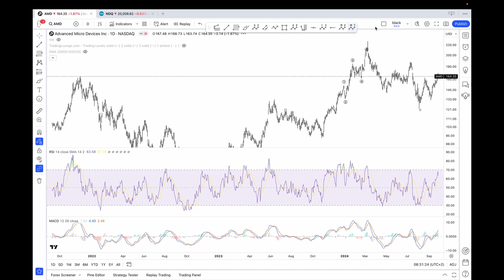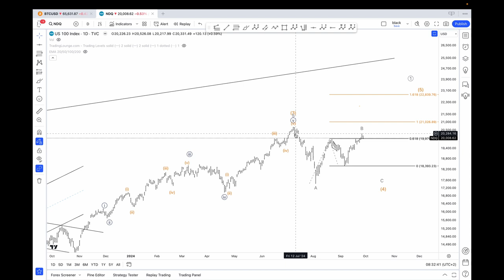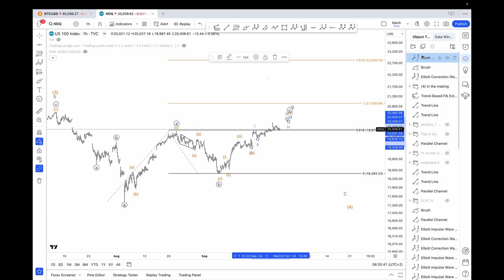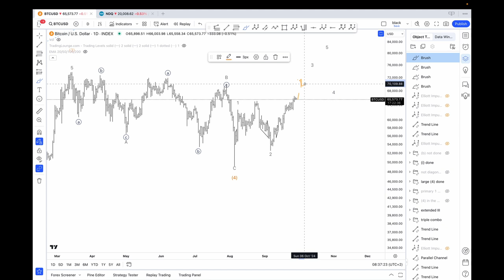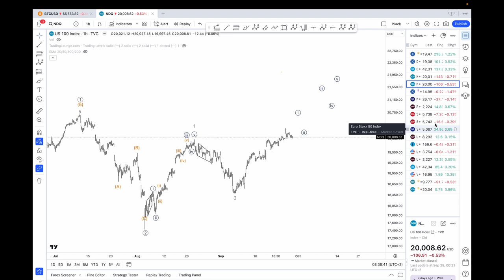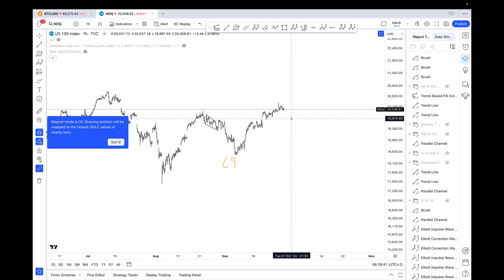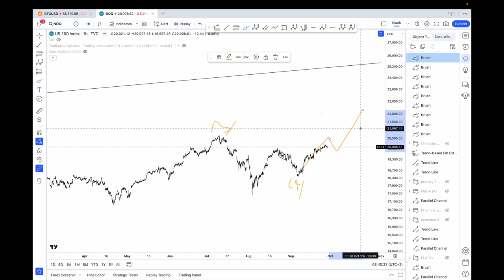NASDAQ ELLIOTT WAVE ANALYSIS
Elliott Wave Analysis on the Nasdaq100
Elliott Wave Count and Technical Analysis for September 30th 2024.